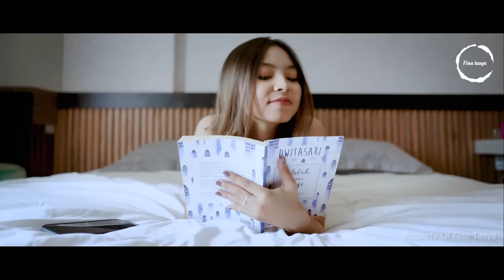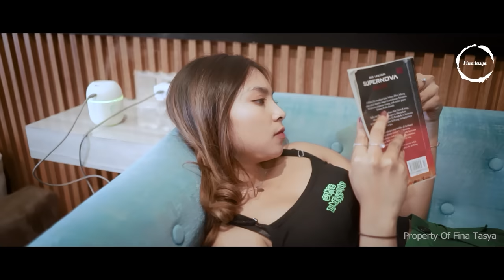Grupo Frontera x Grupo Firme Mix 2023 | Las Mejores Canciones 2023 | Grandes éxitos Mix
Grupo Fronbtera x Grupo Firme Mix 2023 | Las Mejores Canciones 2023 | Grandes éxitos Mix